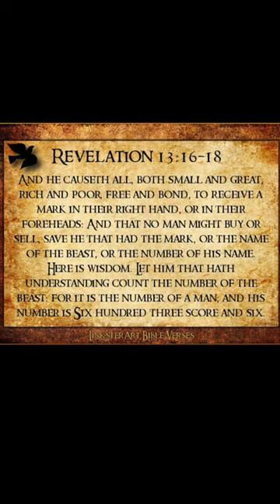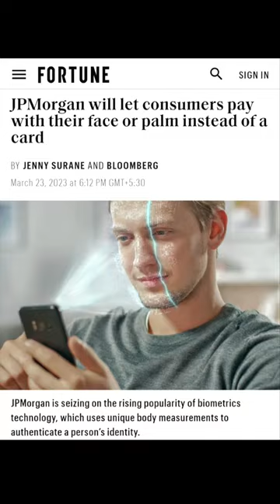You Better Wake Up!!! It’s Coming Fast!!!